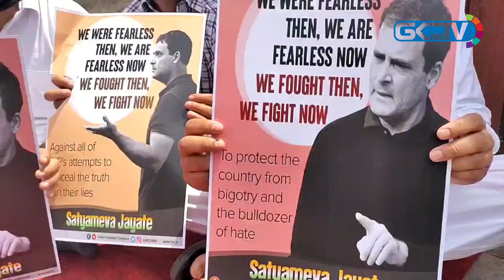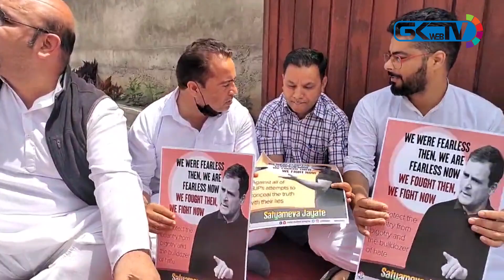J&K Congress holds protest against ED summons to Sonia, Rahul